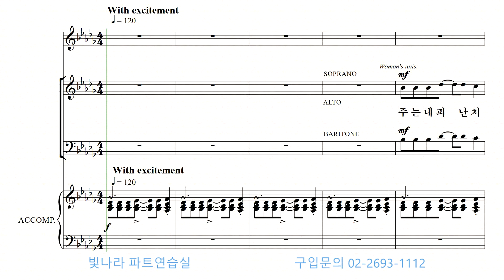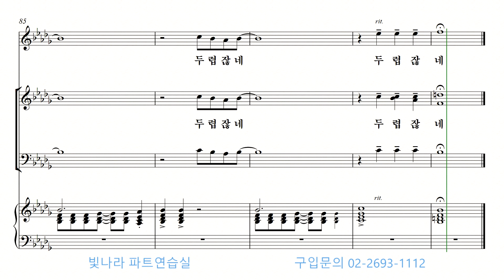빛나라 [SAB성가6] 04. 주는 나의 피난처 -소프라노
빛나라 [SAB성가6] 04. 주는 나의 피난처(A. Pote) -소프라노